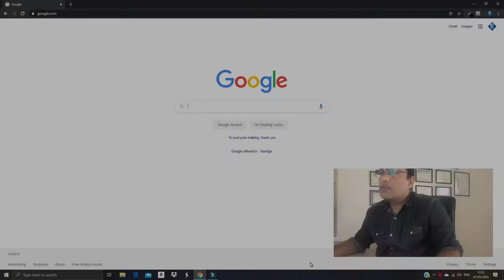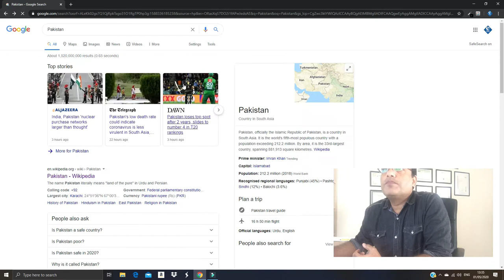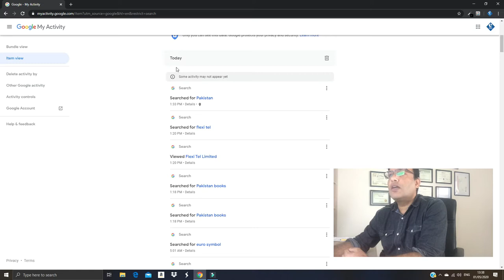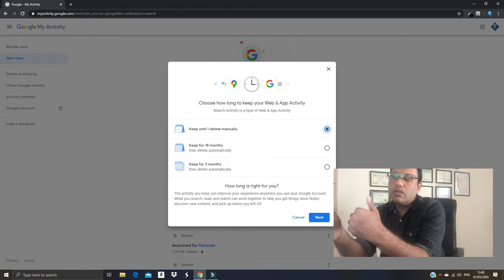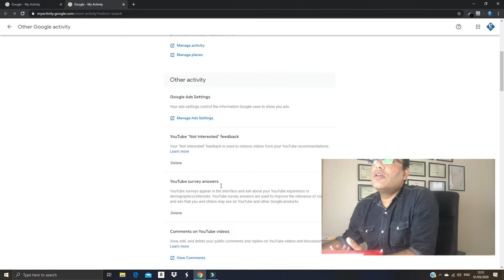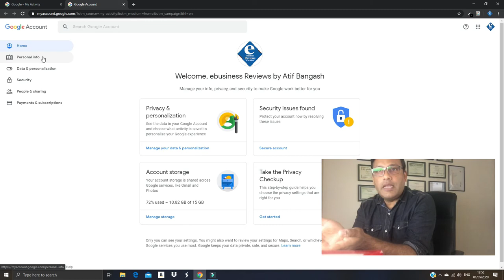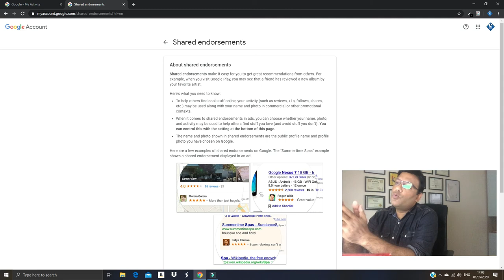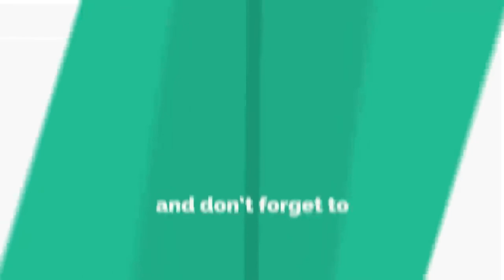Google Search Tips & Techniques By Atif Bangash - Part 3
Learn How to search in Google, This series will help you to refine your search results as desired, improve your skills to get exact search results and enable you to use google as an tool for your research in your profession and academics..
This series consist of 6 lectures
this is 3 of 6
ebusiness, eCommerce & information Technology Consultant
business/startup idea's
technology sharing
send me whatsapp recorded video questions

business/startup idea's
technology sharing
send me whatsapp recorded video questions or audio questions at   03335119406.